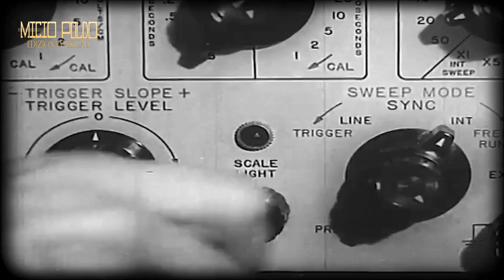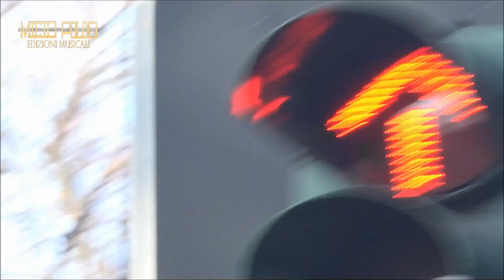ANDREA TICH - La Mia Pace La Tua Guerra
"La mia pace la tua guerra"
e' tratto dall'album "Parlero' dentro te" del 2018,
una ballata in stile "Tich" lenta e sinuosa,
psichedelica e avvolgente nella sua semplicità.